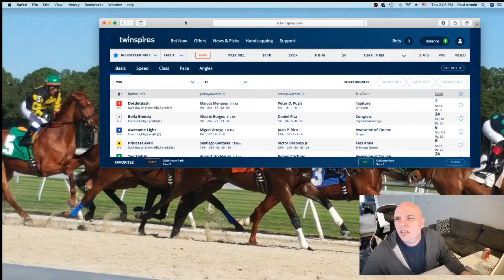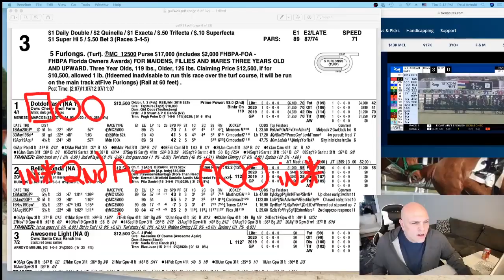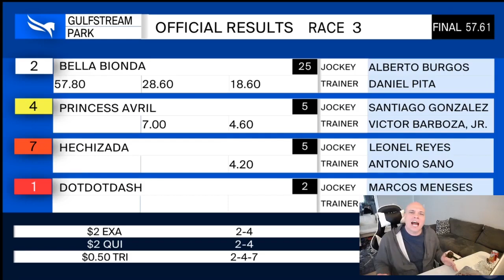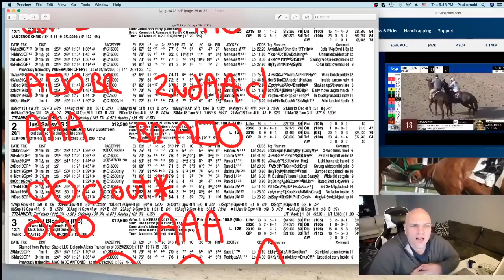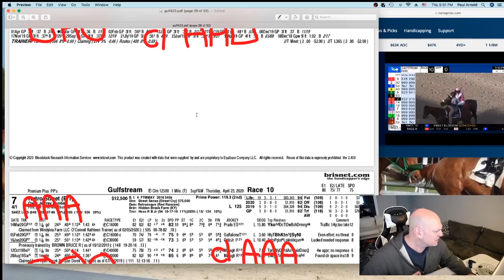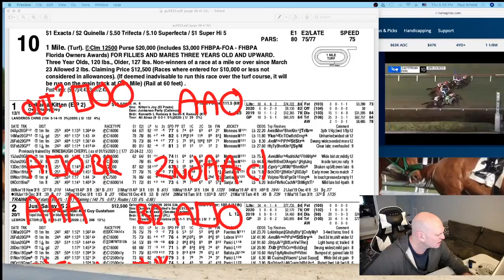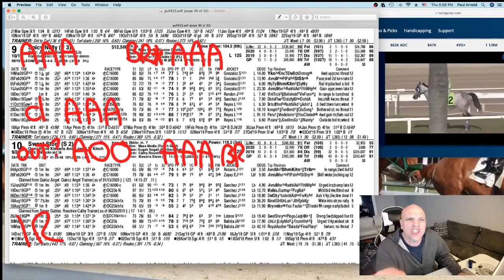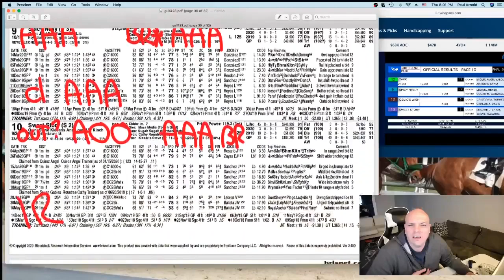hitting 25/1 bomb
The Shake Up is an interactive live stream show breaking down horse racing handicapping to make you a better player.  Hosted by Paul Arnold reviewing live horse racing with real-time handicapping tips, angles, wagering and live Q&A.
Pimlico, Gulfstream Park, Belmont Park, Churchill Downs